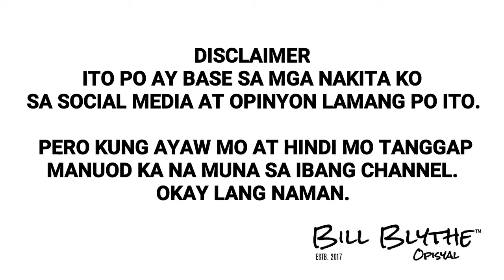We MUST Stand Together as ONE | Home Quarantine | Vlog #61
Day 18 ng Quarantine
*Wala munang background sound

Kung mapapansin ninyo yan ang title ng video na iyan, sapagkat sa mga isyu o rant na aking nakalap sa social media...

Kung hindi mo tanggap ang video na ito, manuod ka na lang muna sa ibang channel.

*Legit po yan at active po...😉